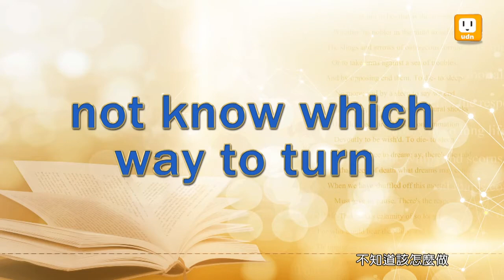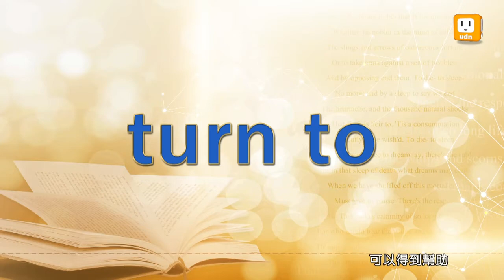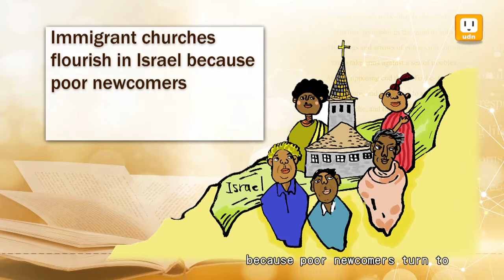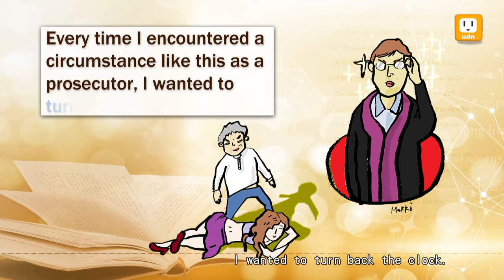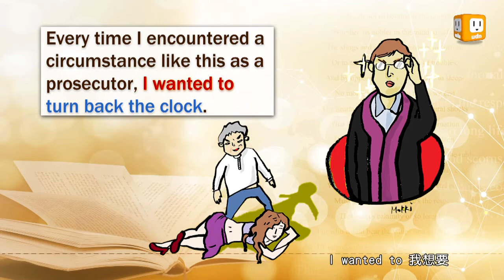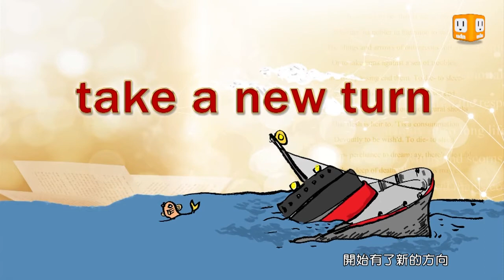【2014.05.22】第236集 字。助旅行_轉_take a new turn -《字。在生活》